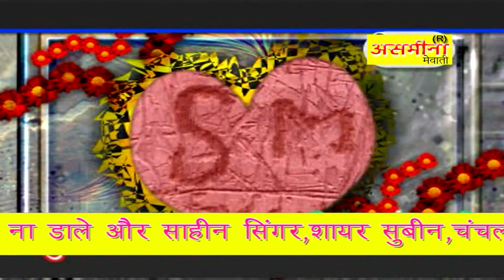अरसद की शहजादी _PART 2_singer_दिलशान ,चंचल _mewati song_2020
SINGER                        :-
DANCER                      :-
CAMERAMAN             :-
AUDIO RECORDING    :-

THANKS.
REGARDS!